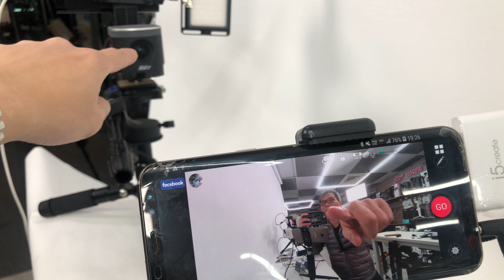20190306 手機 外接相機長時間直播方案 J5 OTG POWER